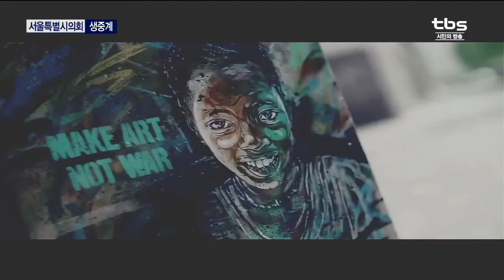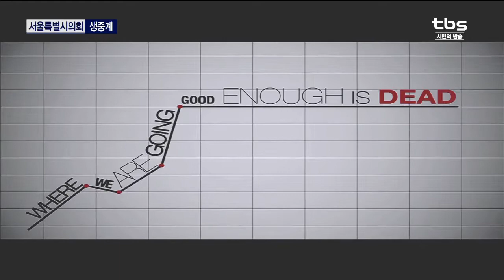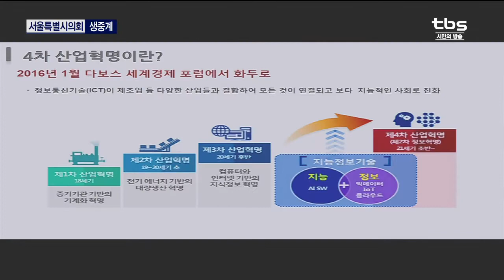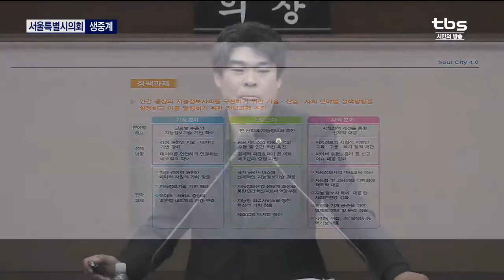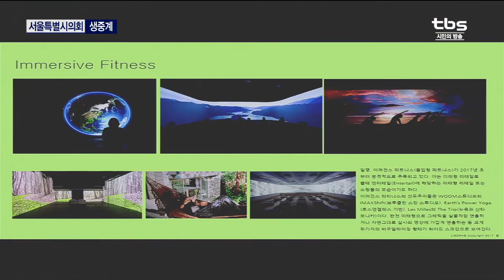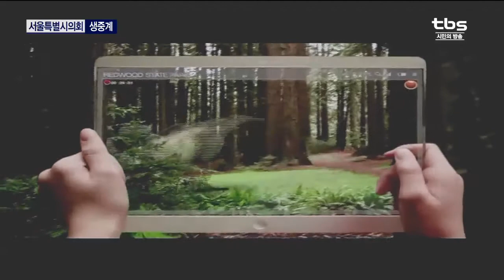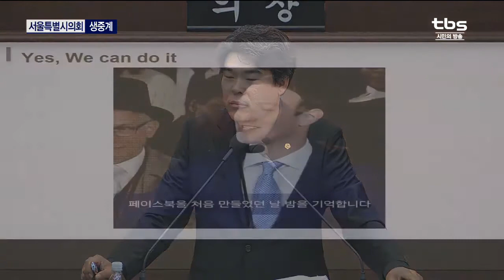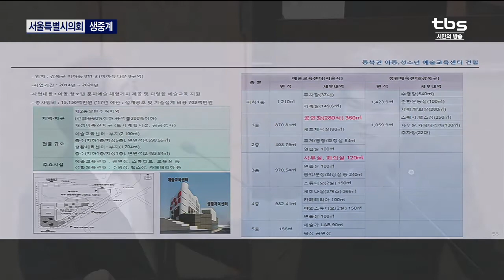274회 정례회 1일차 - 박진형 의원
17.06.13
274회 정례회 1일차 - 박진형 의원